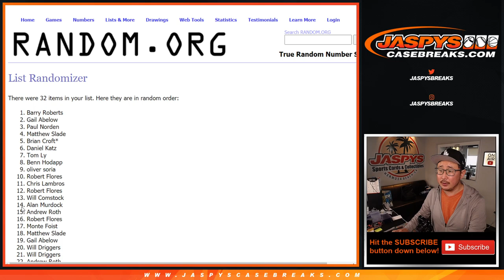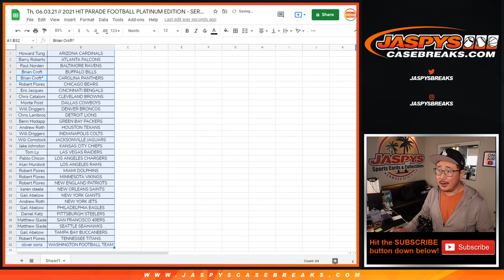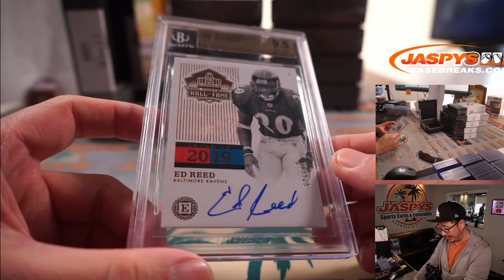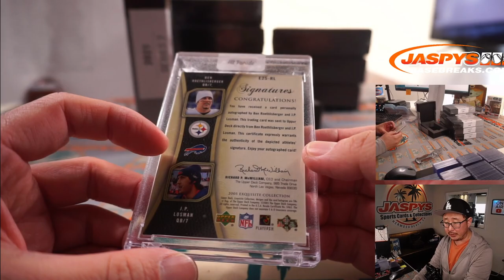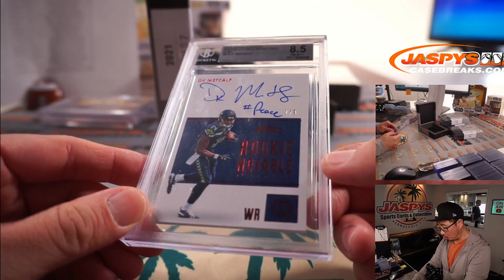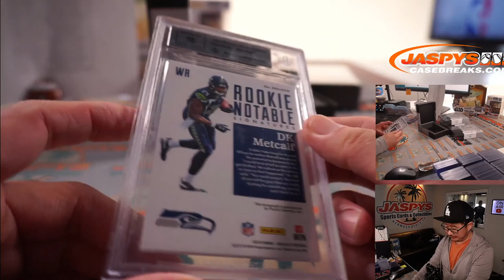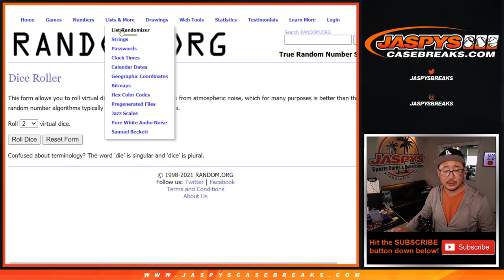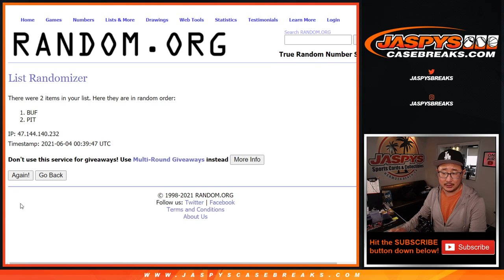Th, 06.03.21 // 2021 HIT PARADE FOOTBALL PLATINUM EDITION - SERIES 7 - HOBBY 10-BOX CASE #1 *RT*